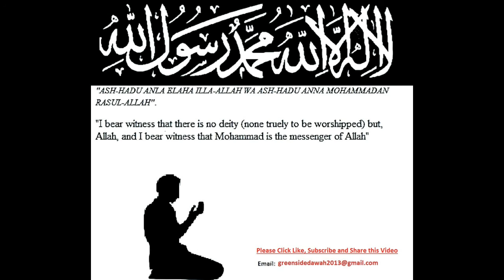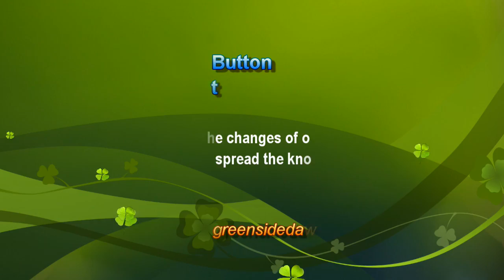English Lecture: Conditions of Shahadah